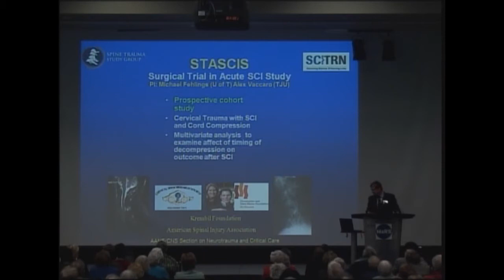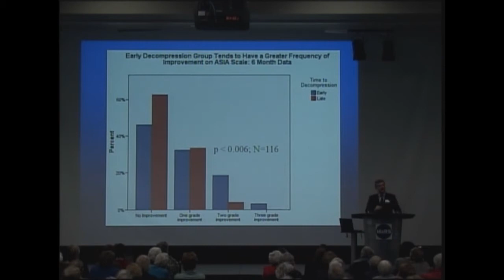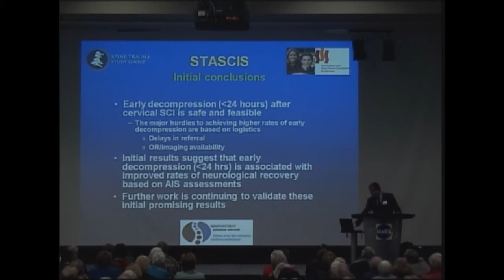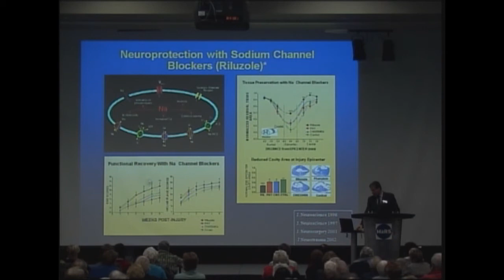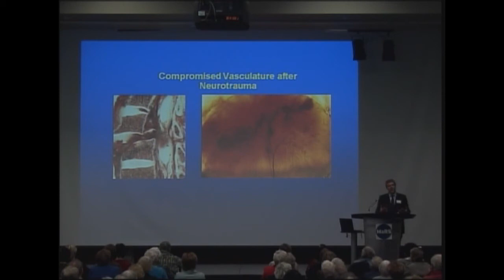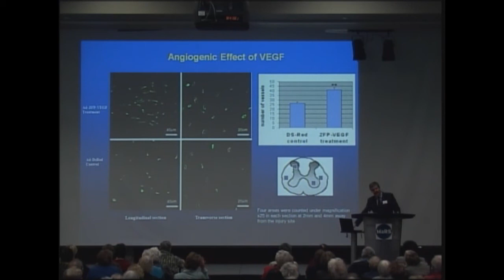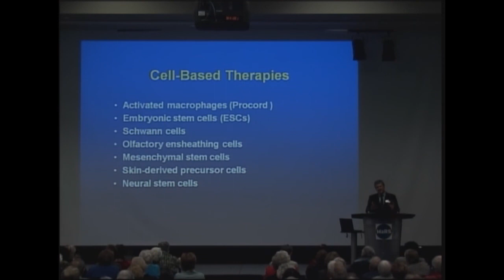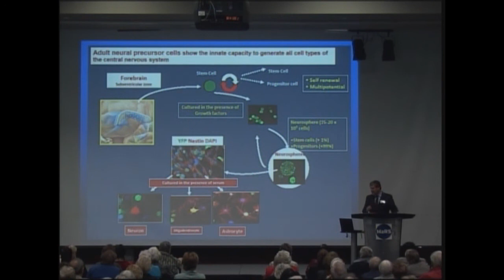Behind the Scenes - Dr. Michael Fehlings (PT3)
May 01, 2009 - Toronto General & Western Hospital Foundation is pleased to present the following Behind the Scenes Lecture: Repair and Regeneration of the Injured Spinal Cord: From Molecule to Man, featuring special guest speaker Dr. Michael Fehlings - Director of the Krembil Neuroscience Program and Head of the Spinal Program at TWH, Senior Scientist at the McEwen Centre for Regenerative Medicine.